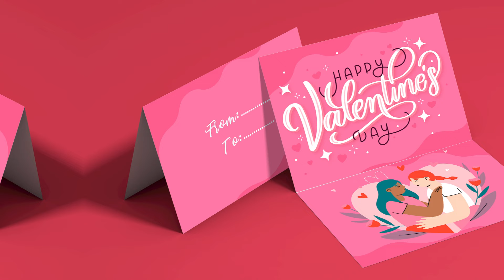Create Amazing Valentine's Projects with Freepik Assets